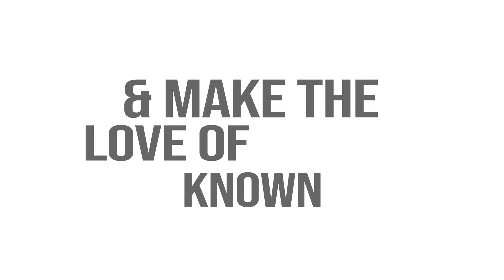Overcoming Anxiety | Pastor R. L. House Jr. | IMPACT Community Church